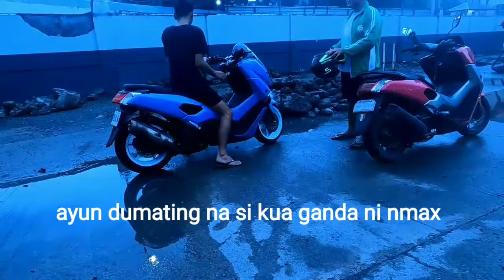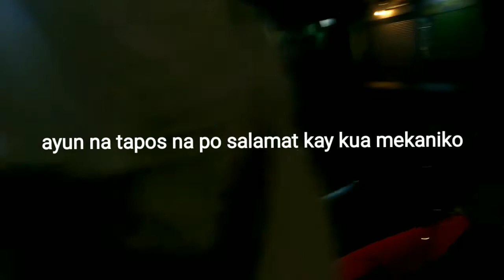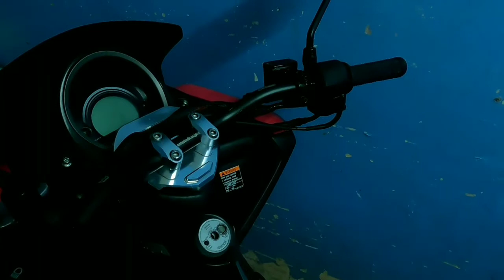naked bar / swap stock manibela yamaha nmax v1 po#lakwatserongbarbero